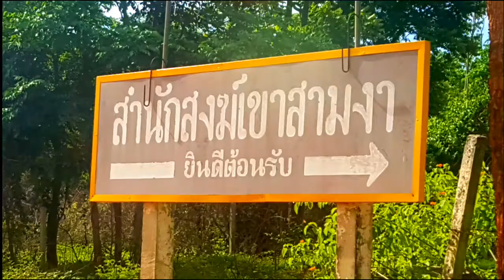สำนักสงฆ์เขาสามเงา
สำนักสงฆ์ เขาสามเงา จังหวัดกาญจนบุรี  สำนักสงฆ์เขาสามเงา จ.กาญจนบุรี
ทำบุญ รดน้ำมนต์ ทำพิธี 3 บาทเท่านั้น
ห้ามจ่ายเกินที่นี่
สำนักสงฆ์เขาสามงา บ.หนองขาว จ.กาญจนบุรี